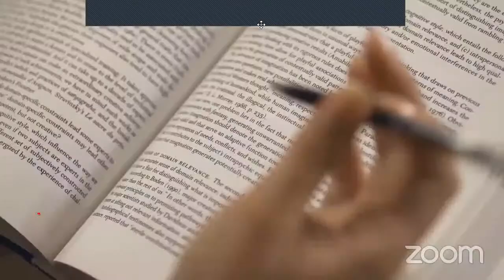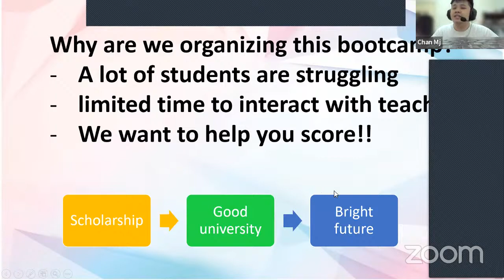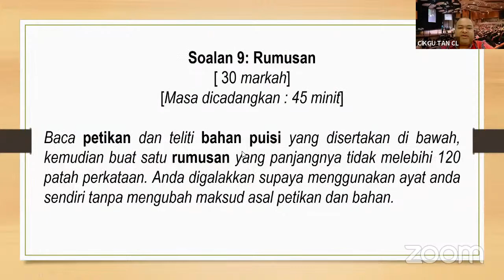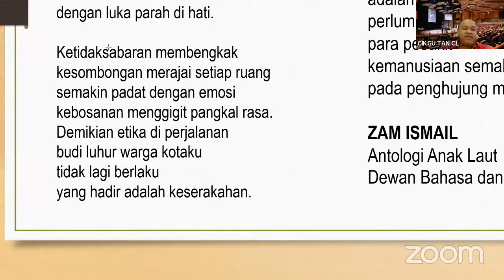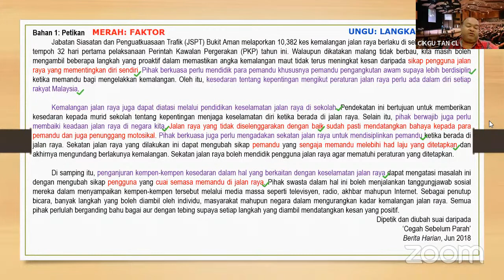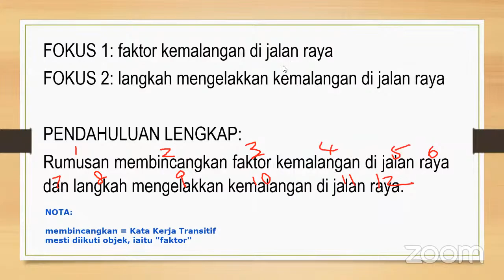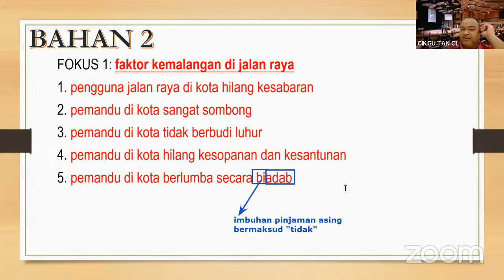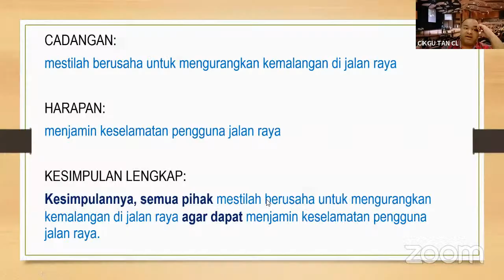CourseMap SPM-BM 280422